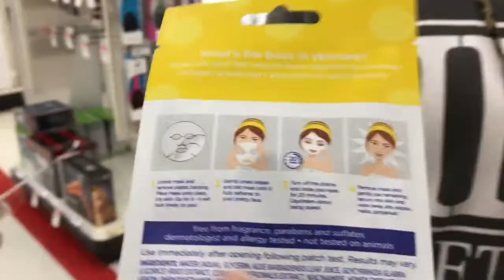LATE NIGHT ADVENTURES | NEW FRIENDS AND TARGET RUNS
Late night adventures with some fun people. Enjoy!!!